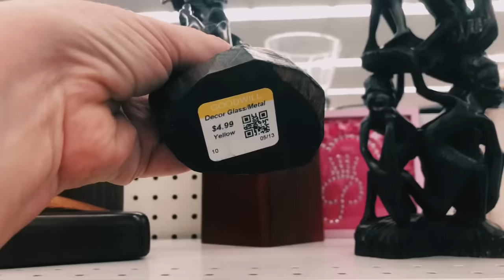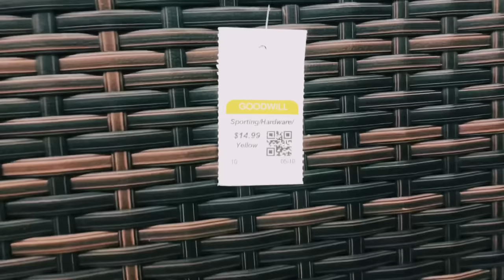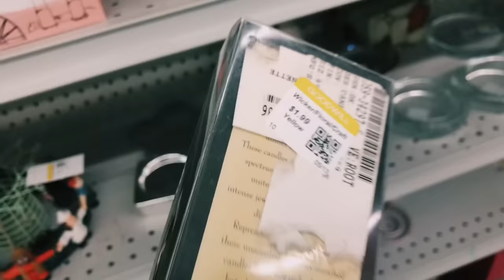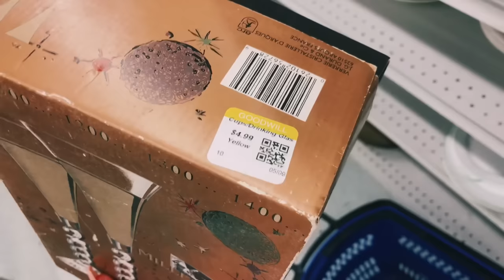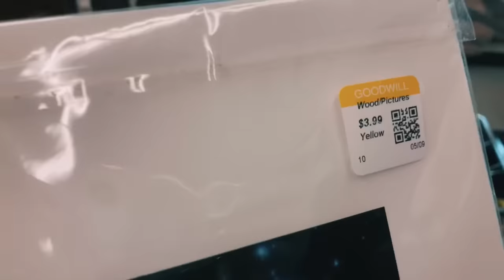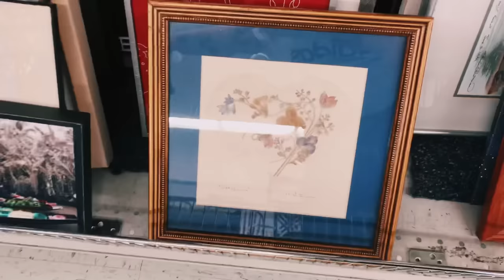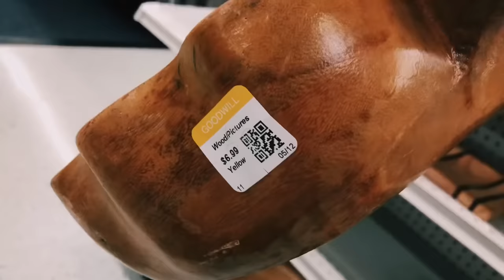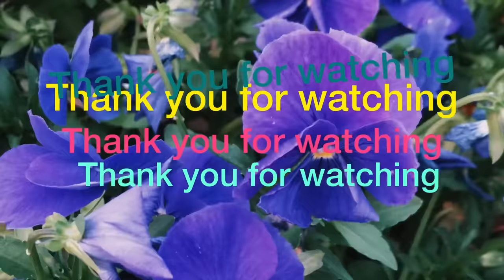Thrift with me @ 2 Goodwills 🌷Plus the Hauls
Come along as I thrift shop 2 Goodwills. I’m shopping my 2 of my favorite stores and can’t wait to show you what I find!
I love thrift shopping for BOHO home decor and so much more.
So let see what I can find today!!!